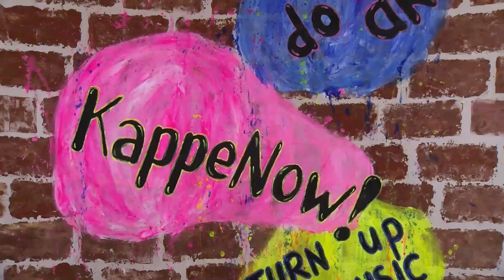20240530 Haaksbergen KappeNow Wijkracht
VIDEO KappeNow - Krista Peek van Wijkracht

In KappeNow hebben we deze keer Krista Peek, school maatschappelijk werker bij Wijkracht.

Wijkracht is een dynamische sociaal werk organisatie in Twente. Wijkracht wil de zelfredzaamheid en maatschappelijke integratie van mensen met sociale zorgen vergroten. Wijkracht streeft naar een samenleving waarin alle mensen mee kunnen doen, meetellen en omzien naar elkaar. Daarvoor biedt Wijkracht individuele en collectieve ondersteuning aan inwoners van wijken en dorpen uit de gemeenten Borne, Dinkelland, Haaksbergen, Hengelo, Oldenzaal en Enschede.

Kijk voor meer informatie op de website van Wijkracht

Opname: Jolanda Bouwmeesters, Thomas van Eeuwijk, Jesse Nieuwenburg, Mike Regtop, Britt van Viegen, Michel van der Voort, Constance van Wolferen
Interview: Ton van Rijswijk en Jolanda Bouwmeesters
Tekst, montage en eindredactie: Michel van der Voort